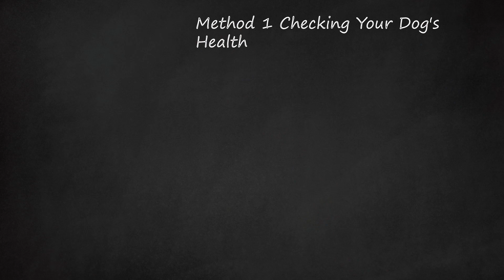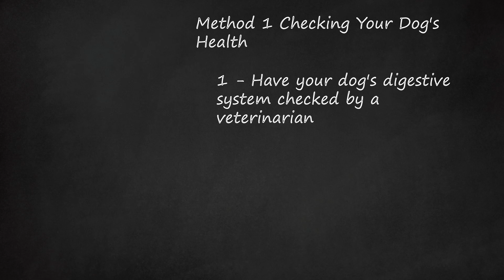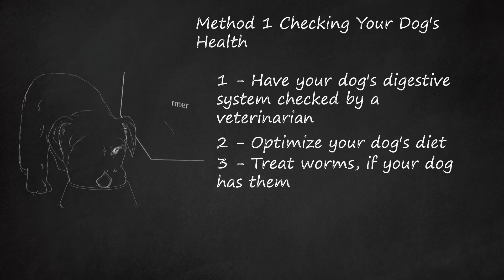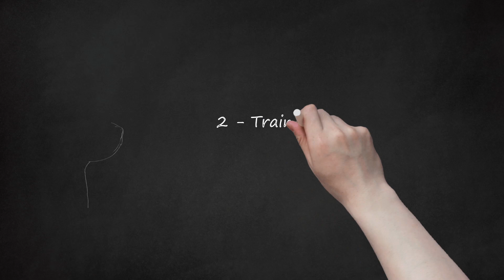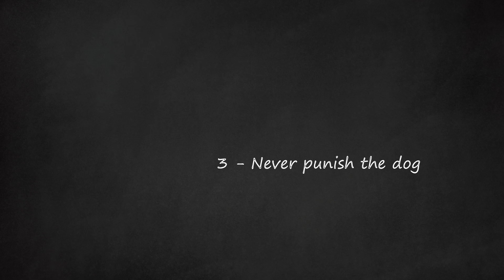Maintaining Canine Health: Strategies to Prevent Coprophagia and Ensure a Happy, Well-Behaved Dog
In this video, the focus is on Canine health and Coprophagia prevention, addressing the issue of dogs eating feces. The presenter emphasizes the importance of checking the dog's health, including its digestive system, as some medical conditions can lead to coprophagia. Factors such as a lack of digestive enzymes or bacterial overgrowth in the bowel are discussed as potential causes.    The video also covers strategies for preventing coprophagia, emphasizing the role of a well-balanced diet in dog behavior. It suggests optimizing the dog's diet by switching to high-quality food and ensuring the right amount is fed to prevent hunger. Treating worms is highlighted as another crucial step, as intestinal parasites can lead to nutritional deficiencies and coprophagia.    Additionally, the video addresses the role of boredom in causing coprophagia, emphasizing the importance of providing adequate exercise and interactive play for dogs. The presenter recommends giving time for underlying medical issues to clear up, as coprophagia can be a habit-forming behavior that takes time to change.    The prevention methods also include steps to restrict access to cat poop, such as relocating the litter tray to a dog-inaccessible area, using a covered litter box, or employing booby traps to discourage dogs from approaching the tray. Making cat feces less appealing by using commercial products or coating them with pepper is suggested as a deterrent.    Training strategies are discussed in the video, emphasizing gentle approaches like redirecting the dog's attention and rewarding it for leaving cat poop. The importance of not punishing the dog is stressed, with the presenter advising against physical or verbal abuse, as such actions can lead to fear and secrecy in the dog's behavior.    Overall, the video provides a comprehensive guide on canine health strategies, coprophagia prevention, and dog behavior tips to ensure a happy and well-behaved dog.